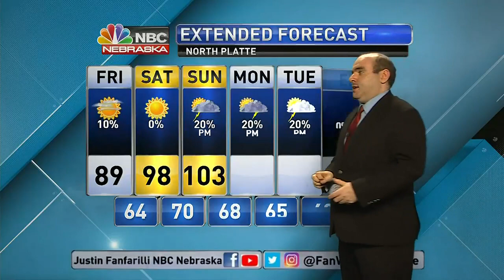KNOP 10 PM Weather 7 7 2022